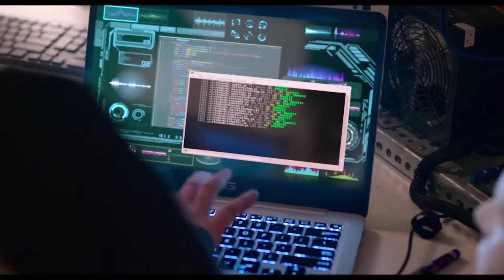Think Like A Dog (2020) - Official Trailer (HD)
From the producer of CATS & DOGS and the director of 10 THINGS I HATE ABOUT YOU, the comedy adventure THINK LIKE A DOG stars Josh Duhamel, Megan Fox and is the perfect movie treat for the whole family.